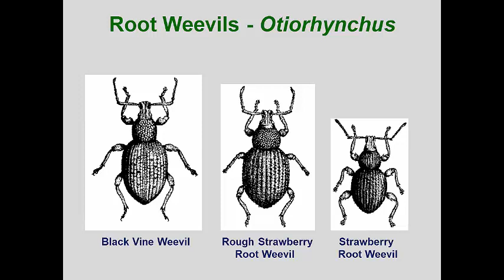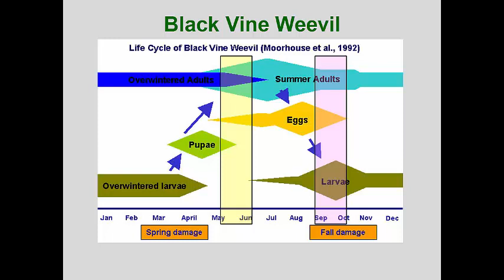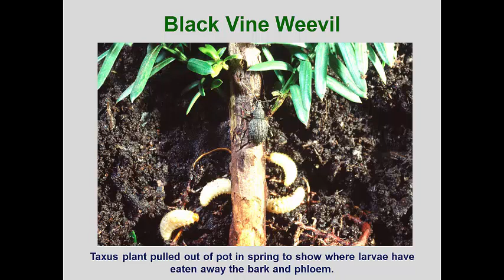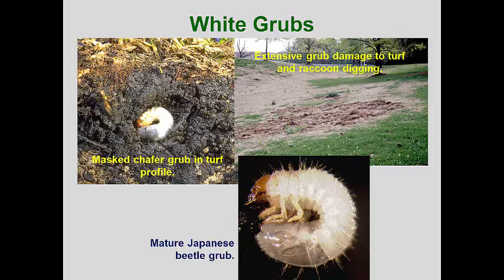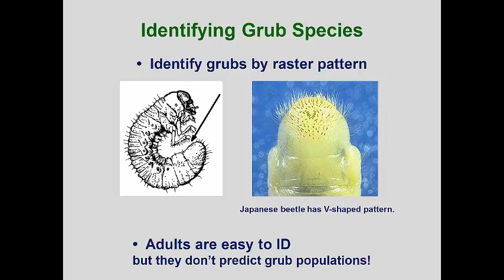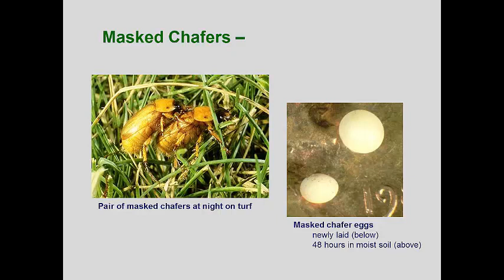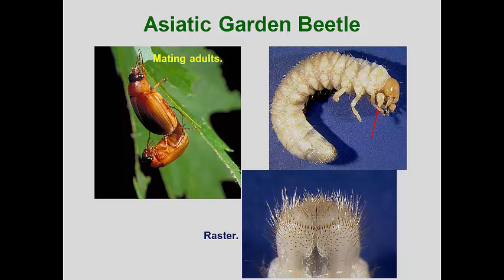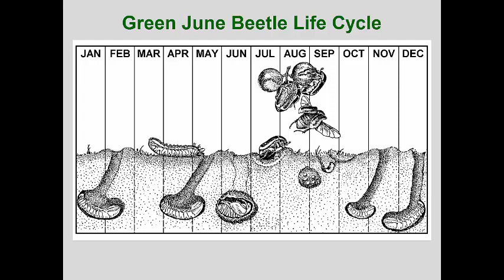Module18 RootEaters RootWeevils Prionids WhiteGrubs 2019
Entomology 5609 - Module 18 - Root-Eating Pests - Root weevils, prionid longhorned beetles and white grubs.